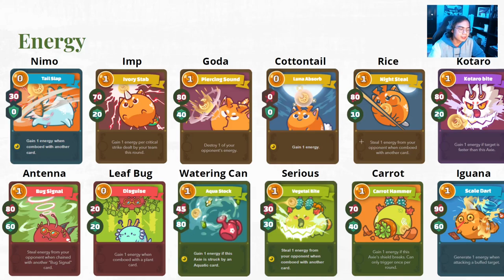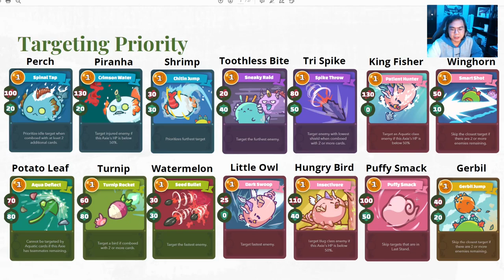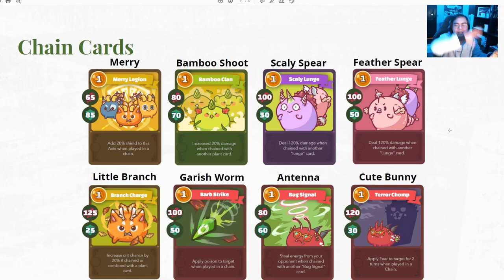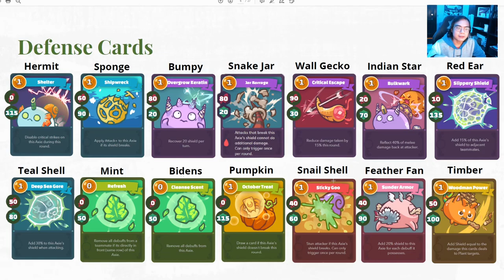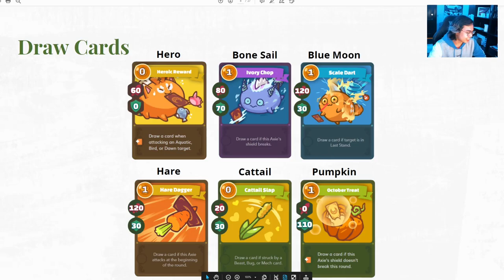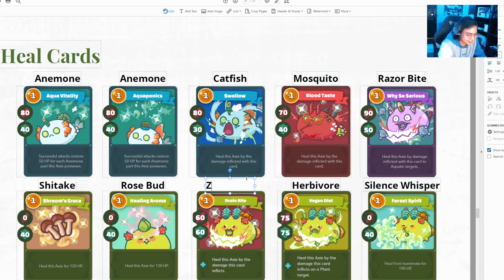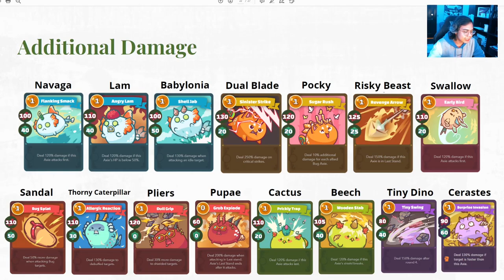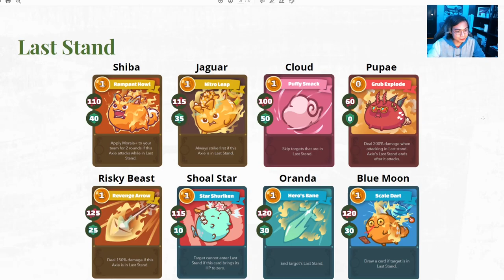All Axie Infinity Cards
Let's take a look at all the cards in Axie Infinity broken down into groups.

Timestamps:
0:00 - Intro
0:20 - Energy Cards
4:13 - Targeting priority Cards
6:43 - Combo Cards
8:39 - Chain Cards
10:27 - Defense Cards
13:54 - Buff Cards
15:32 - Draw Cards
16:55 - Debuff Attack Down Cards
17:48 - Debuff Speed Down Cards
18:18 - Debuff Morale Down Card
18:24 - Debuff Chill Cards
18:37 - Debuff Jinx Cards
18:49 - Debuff Stun Cards
19:31 - Debuff Fear Cards
20:01 - Debuff Fragile Card
20:11 - Debuff Lethal Card
20:24 - Debuff Sleep Card
20:38 - Debuff Poison Cards
21:16 - Debuff Stench Cards
21:32 - Heal Cards
23:30 - Additional Damage Cards
25:43 - Disable Cards
26:34 - Discard Cards
27:10 - Last Stand Cards
28:15 - Strike n Times Cards